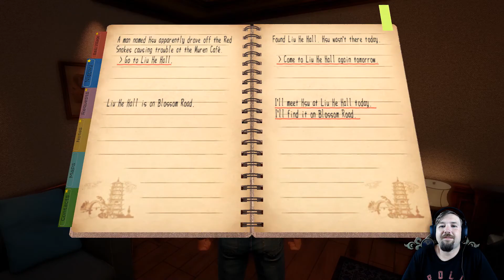Shenmue 3 #19 - Catch the Purse Snatcher!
Play as Ryo Hazuki, an 18-year-old Japanese martial artist hellbent on avenging his father’s death.
In this third installment of the epic Shenmue series, Ryo seeks to solve the mystery behind the Phoenix Mirror, an artifact sought after by his father’s killer. His journey takes him to an immersive representation of rural China, brimming with activity and surrounded by beautiful landscapes.
Ryo’s adventure leads him to towns and mountain villages where he can further his training, try his hand at gambling, play arcade games, and work part-time jobs while investigating those who know truth behind the Phoenix Mirror.